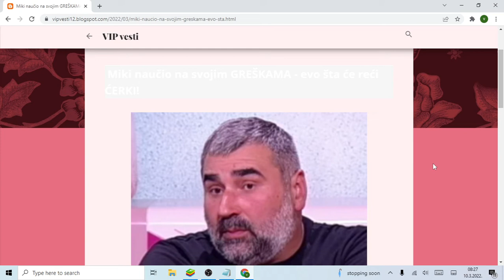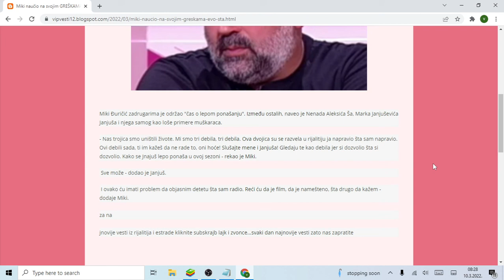Miki naučio na svojim GREŠKAMA evo šta će reći ĆERKI!